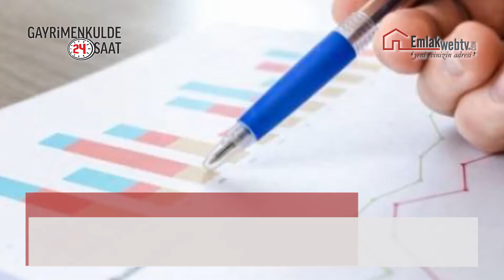Gayrimenkulde Son 24 Saatte Neler Oldu? 29 Haziran 2018 Cuma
İMAR BARIŞINDA SÜRE UZATILMAYACAK

Vatandaşların İmar Barışı düzenlemesine ilgisi her geçen gün büyüyor. 8 Haziran'da başlayan başvurular büyük bir hızla 1 milyon 500 bin barajına doğru ilerlerken vatandaşlara 'süre uzatılmayacak' uyarısı geldi.

GEMLİK’İN TAŞINACAĞI YER BELLİ OLDU

2017 yılının Aralık ayında yapılan düzenleme ile hakkında tahliye kararı alınan Gemlik'in taşınacağı 266 hektarlık alanı gösteren kroki Resmi Gazete'de yayımlandı.

3. KÖPRÜ HİSSELERİ ÇİNLİLERE SATILIYOR

İtalyan inşaat firması Astaldi Yönetim Kurulu Başkanı Paolo Astaldi, Yavuz Sultan Selim Köprüsü'ndeki yüzde 33'lük hissesinin satışı için yürütülen görüşmelerin sona yaklaştığını açıkladı.

ANKARAPARK SİL BAŞTAN: İHALE İPTAL EDİLDİ

Ankara Büyükşehir Belediyesi tarafından düzenlenen ikinci Ankapark ihalesinden de sonuç çıkmadı. Teklif veren tek firmanın evraklarında eksiklik olması nedeniyle ihale iptal edildi.

SON 1 YILDA EN ÇOK ZEYTİNBURNU DEĞERLENDİ

İstanbul'un Zeytinburnu ilçesinde konut fiyatları son bir yılda yüzde 12 arttı. Bölgede ofis değerlenme düzeyi ise yüzde 60'lar seviyesinde ölçüldü.